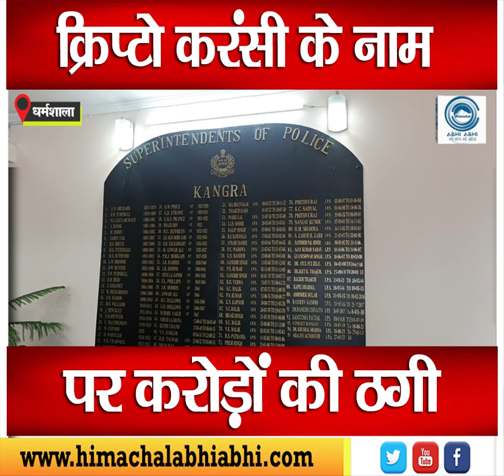Crypto currency/ fraud /SP Dharamshala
A case of fraud worth crores in the name of crypto currency has come to light in Kangra, the victims of this type of fraud have now started circling the SP office Dharamshala and by registering their complaints, they are appealing to the fraudsters to bring back their earnings.